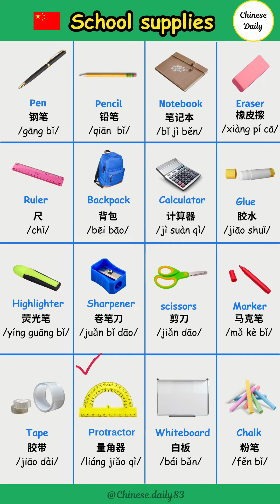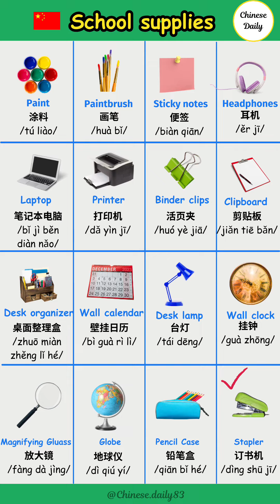Learn Chinese And Learn English for beginners - basic Chinese and eaglish